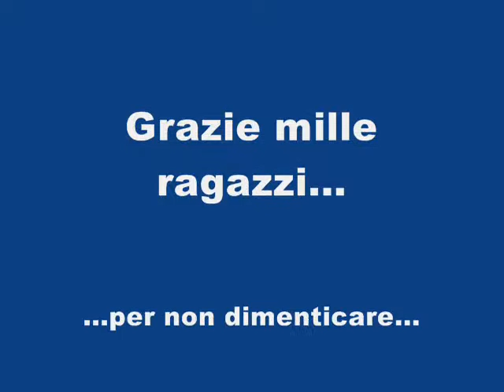Gita a Siracusa IVDl 2007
...un gita che resterà nella storia... l'ultima a Siracusa!